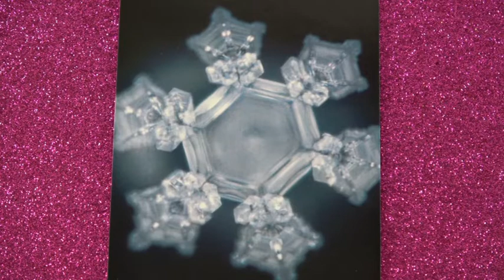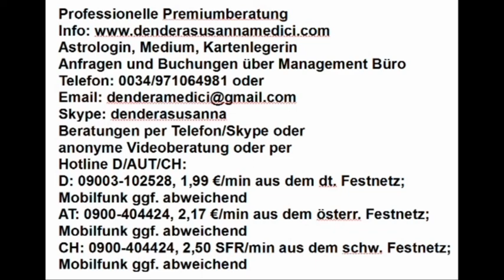Das Geheimnis des Wassers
Hotline:
Meine 5 Kanäle:
Venezianisches Liebesorakel
Orientalisches Liebesorakel
Meisterin des Kartenlegens
Nofretete's Offenbarungen
Fernöstliches Liebesorakel
Bild: shutterstock/Alexey Kljatov